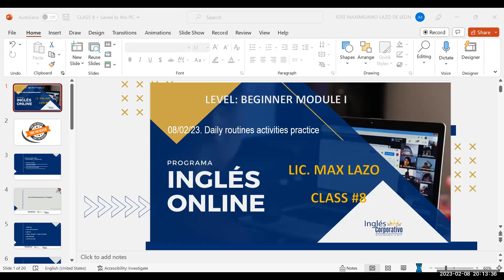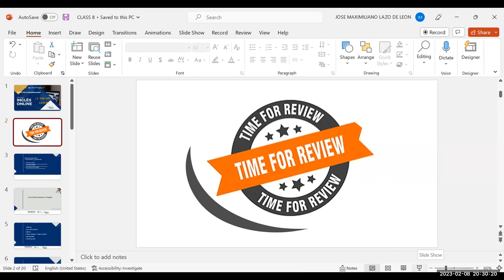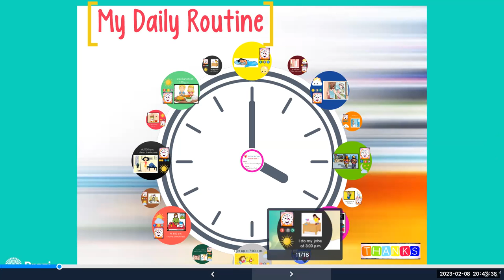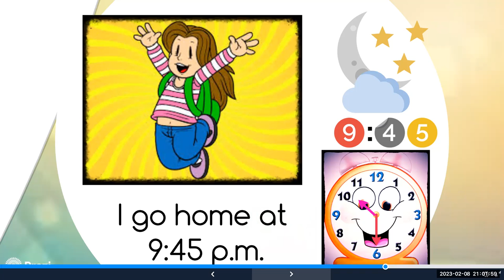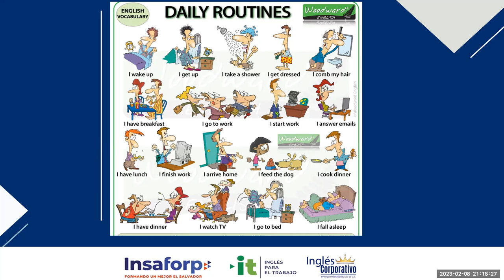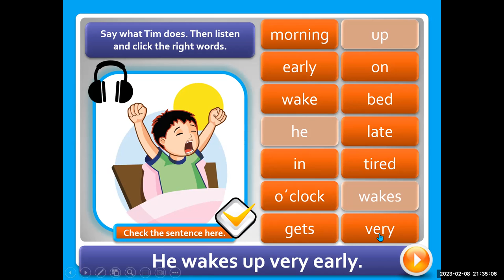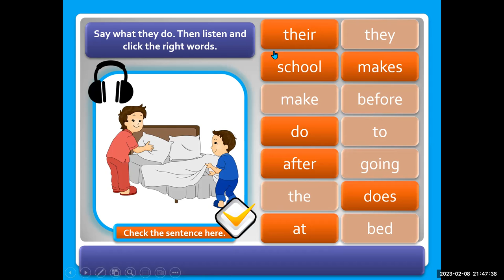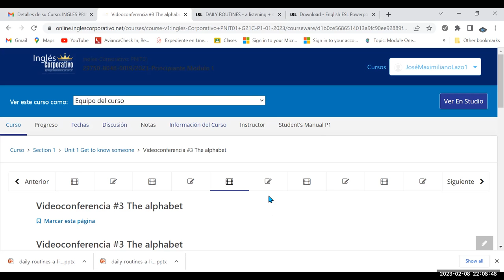SESION 8 -08-02-23- 29750-8048-0019/2023 - Lazo -Daily routines activities practice